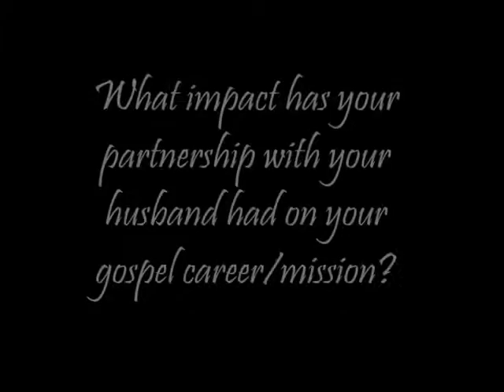Meet Loriel Intro